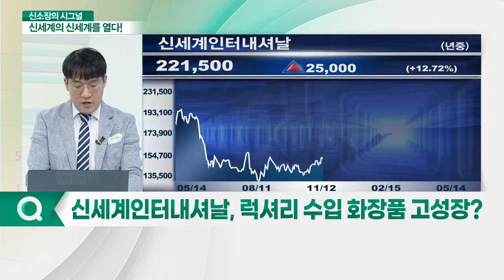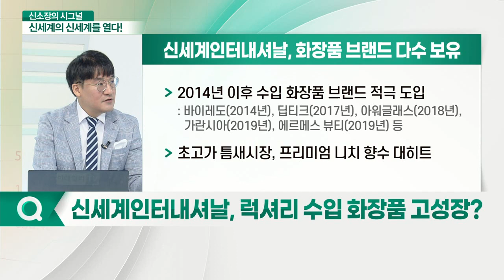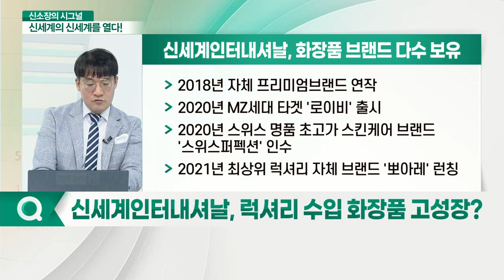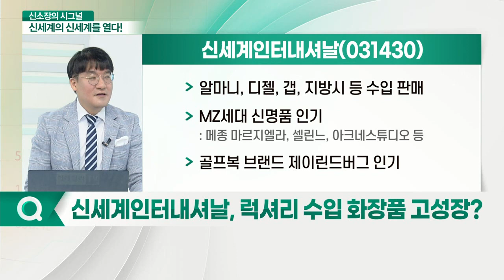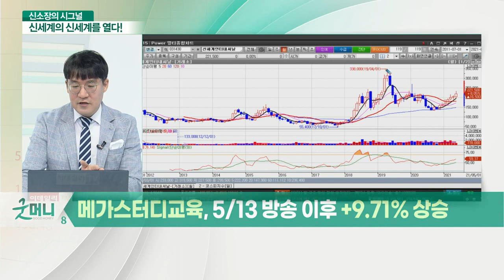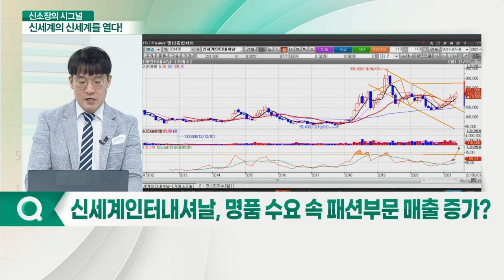신세계의 신세계를 열다(feat. 4번 타자 '신세계인터내셔날')_신소장의 시그널 (20210514)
Q. 보복소비에 웃은 신세계, 역대 최대 실적?
Q. 신세계인터내셔날, 럭셔리 수입 화장품 고성장?
Q. 신세계인터내셔날, 명품 수요 속 패션부문 매출 증가?

- 알마니, 디젤, 갭, 지방시 등 수입 판매
- MZ세대 신명품 인기
- 골프복 브랜드 제이린드버그 인기